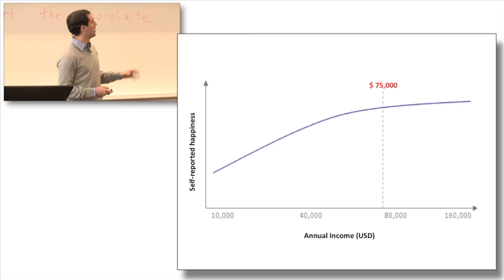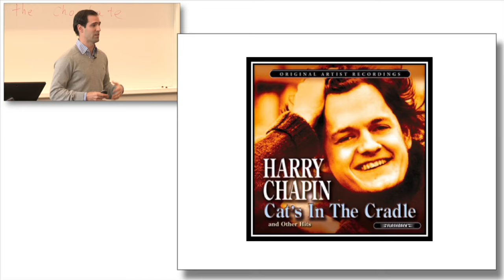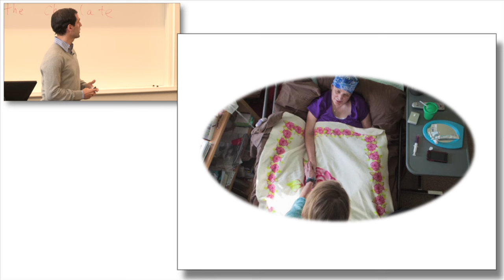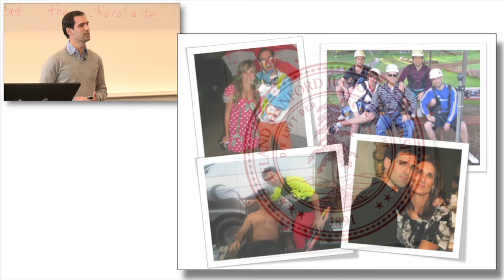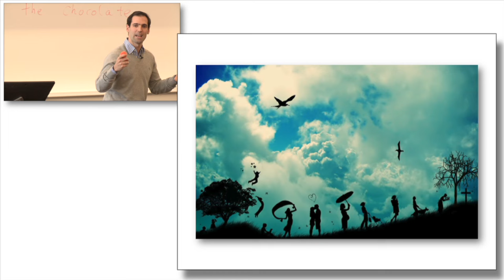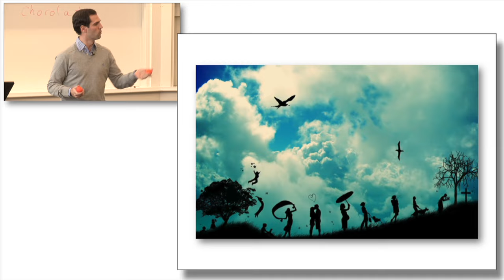The Currency of Happiness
Should we invest more in our career or in our personal relationships? Raul Gutierrez-Duran examines the relationships in his life and shares the important lessons he learned along the way.